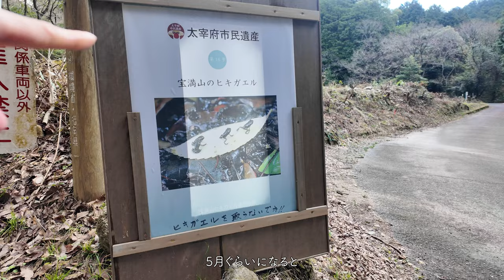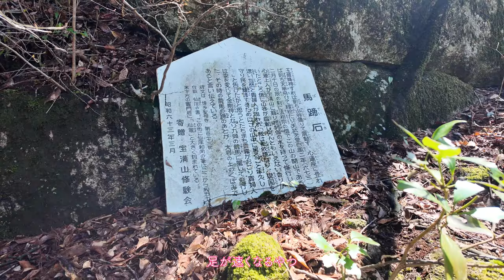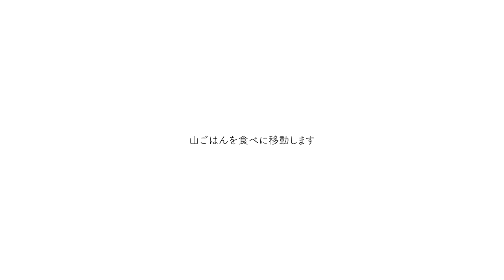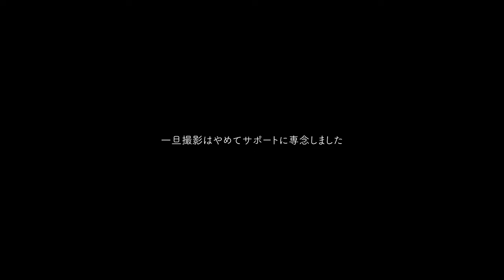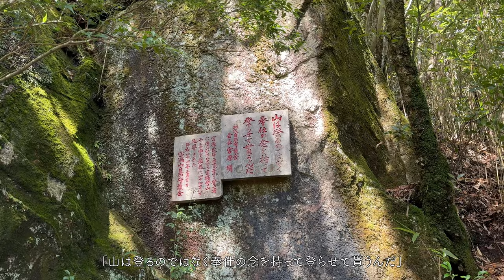【初心者登山】小学生の姪っ子と福岡で大人気の山、宝満山に登る！岩場や鎖場もあって楽しめる！【🔰おすすめコース】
今回は福岡に住む春休みの姪っ子と福岡で人気の山、宝満山を登ってきました。（3月27日撮影）

前回一緒に登ったのは8年前の姪っ子が3歳の時。
その時は途中から歩かなくなったのでずっとおんぶをしていましたが、
今回はしっかり歩いてくれました。笑（この春から5年生なので）

普段山登りをしない親子なので、最初は登れるかかなり心配だったのですが
楽しんで登ってくれたみたいで何より。

姪っ子の成長を感じた1日でした♪

【コース】
竈門神社→一の鳥居→宝満山→キャンプセンター→竈門神社

※駐車場は竈門神社の登山者専用駐車場に停めました（400円/1日）
　林道の終点まで車で行くこともできますが、停めるスペースがあまりない　ので麓に停めた方が安心です。
※お手洗いはキャンプセンターのところにバイオトイレがあります。

【coordinate】
バックパック…okara ainitta / ミッテン
サコッシュ…okara ainitta / トムテ
シューズ…SALOMON / CROSS HIKE2
パンツ…山と道 / 5ポケットパンツ（メリノウール）
トップス…bring / DRYCOTTONY HEAVY WEIGHT
キャップ…andwander / paper cloth cap

「わたしの山登りアイデア帳」
2023年8月3日発売（山と溪谷社）

camera　　▶︎ LUMIX S5Ⅱ / DJI osmo Pocket3  / iPhone 15 Pro Max

Artlist 2ヶ月分無料はコチラ▼（12ヶ月＋2ヶ月分の契約になります」）

Instagramでは最新の情報をUPしているのでこちらもチェックしてくださいね★